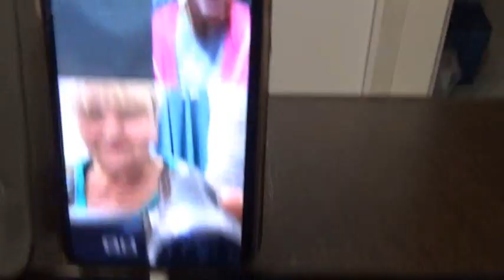Дела по разному туда=сюда=....-)))